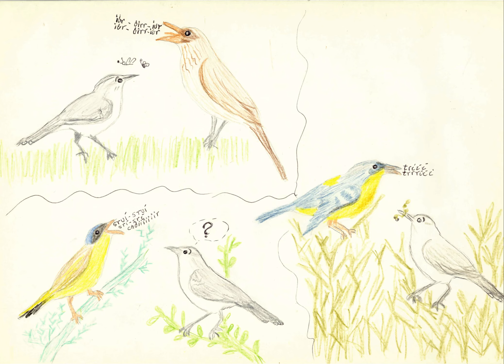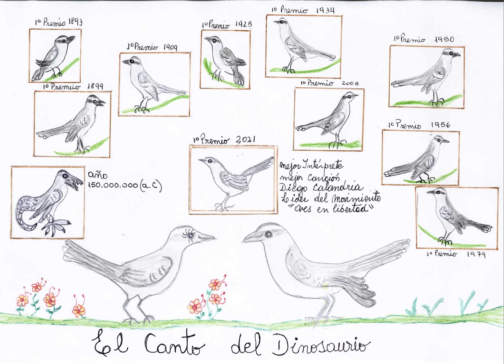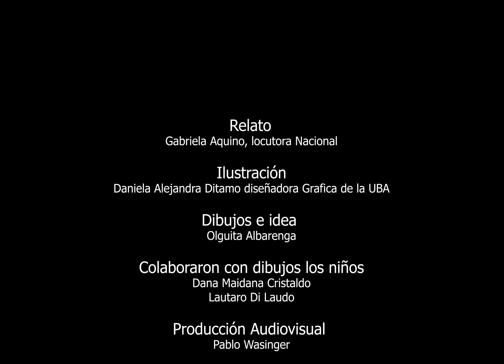El canto del dinosaurio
Es la historia de Diego, una calandria en problemas.